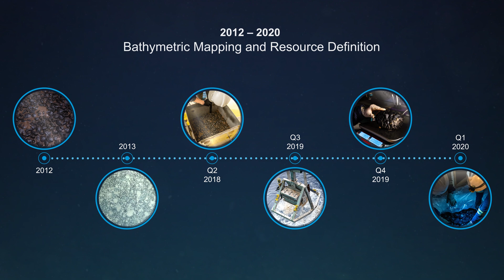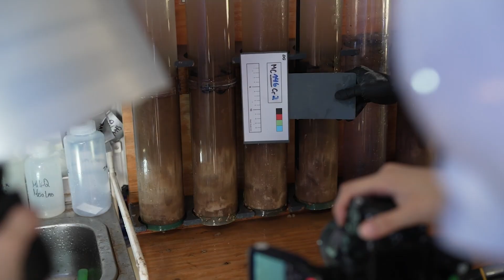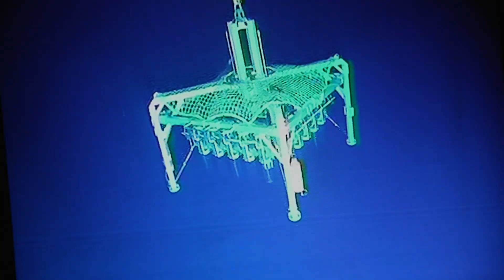NORI Environmental Impact Statement (EIS) Explainer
The Environmental Impact Statement for our NORI-D Project represents the culmination of over a decade of pioneering deep-sea research in collaboration with leading marine institutions and expert industry contractors. In this short video, learn more about the studies that underpin our EIS, how the process differs to projects on land, and how this wealth of data is being shared openly with the regulator and stakeholders.